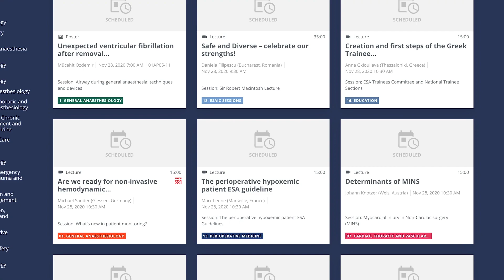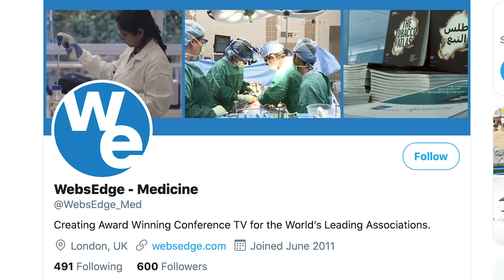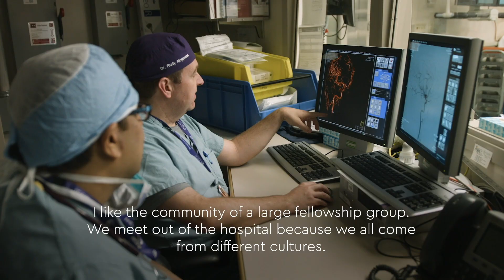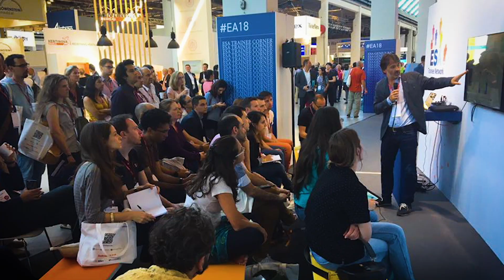Euroanaesthesia TV 2020 - Episode 3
Euroanaesthesia TV is brought to you from the fully virtual Euroanaesthesia 2020. Featuring interviews with key speakers and updates about the scientific programme presented in this meeting, we’ve also travelled the world to bring you insights into the global field of anaesthesiology and intensive care.

On the show today:
ESAIC in Challenging Times - Prof. Thomas Fuchs-Buder and Prof. Wolfgang Buhre
Artificial intelligence in perioperative medicine – Current concepts and future directions
Anesthesia & Perioperative Medicine at Western University in London, Ontario, Canada
Why be a part of ESAIC? The Trainees